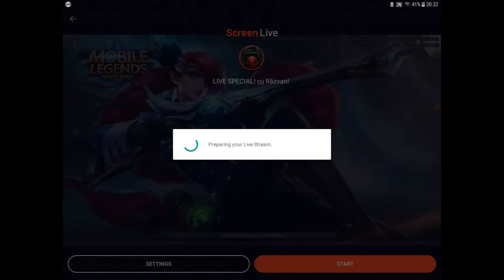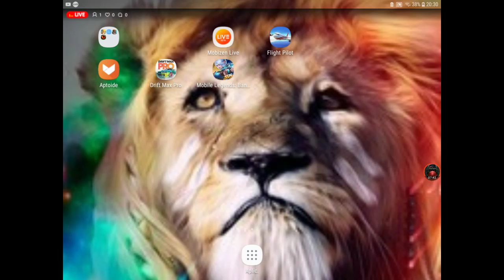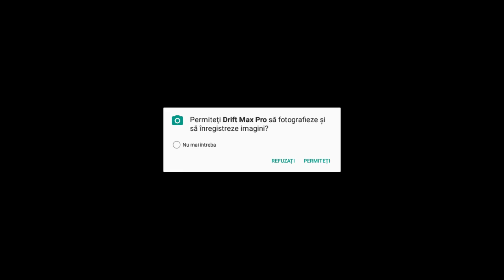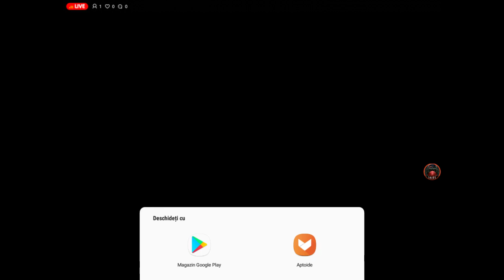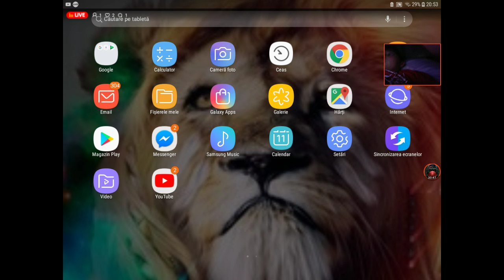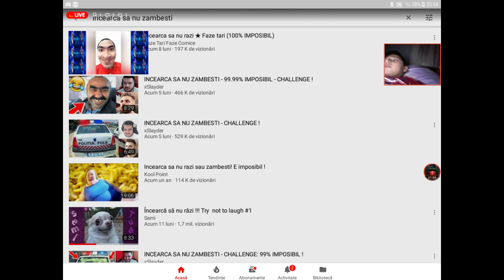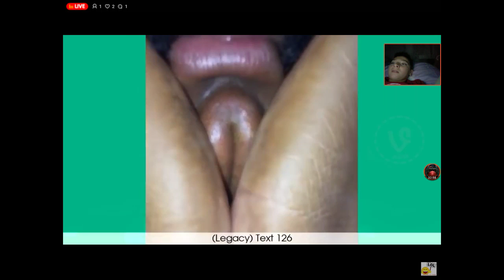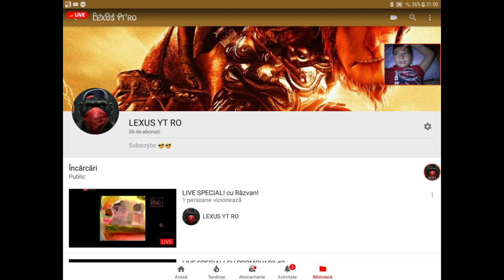LIVE SPECIAL! cu Răzvan!